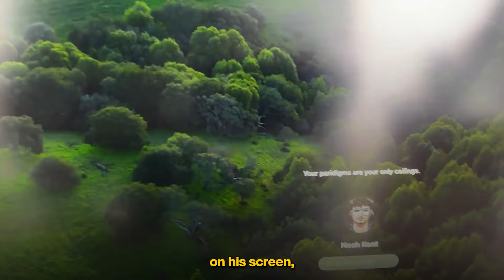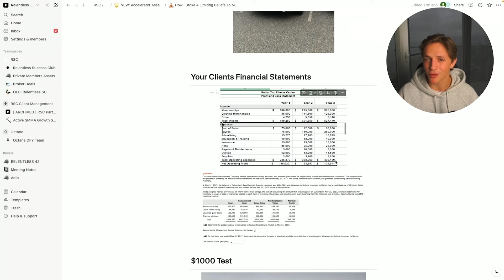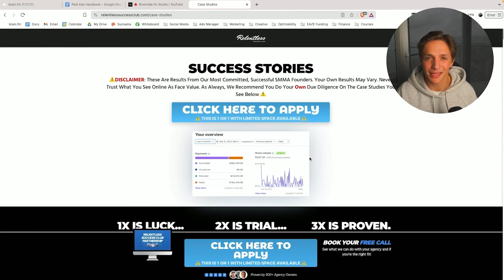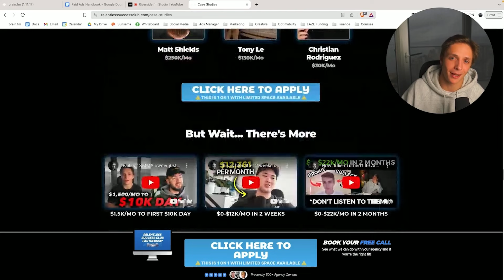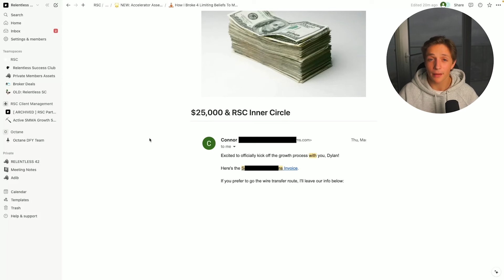It took me 5+ years to realize what I'll tell you in 10 minutes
In this video, I'll share the mindset shifts and tools that took me 5+ years to learn in just 10 minutes. Say goodbye to limiting beliefs and hello to success in business and SMMA!

Want my offers, systems & trainings for free?

Want to work with me 1 on 1 (I guarantee you scale)?

If you’re new, I’m Dylan, the founder of Catalyst Holdings. It’s a Marketing HoldCo, which means we provide agency services and then leverage our results for equity. Catalyst does ~$3M/year and our portfolio of companies crossed $10M per year. Given this is a YouTube channel and anyone can make claims, I’ll give you my story and you can google to verify.

18: Started university as a business student
18: Left university to start a videography business
19: Scaled Wilson Media, a full service agency to $60,000/year
20: Scaled Wilson Media to $180,000/year
21: Closed down Wilson Media, started a gym agency
21: Scaled the gym agency to $25,000/month in 5 weeks
21: Started an agency mastermind to help beginners get started
22: Scaled Relentless Success Club, a consulting business to $119,000/mo
22: Started Mortgage Ai, an agency and scaled to $36,000/mo in 7 weeks
22: Documented the entire journey on YouTube
22: Had Mortgage Ai acquired in a seller financed buyout and left the company

Today: Catalyst provides agencies with DFY client acquisition channels, the internal systems we use, and the opportunity to work 1 on 1 with our internal team. Our portfolio consists of B2B companies and they bring in $10M/year

Dylan

FULL DISCLOSURE
I post content to make money. I want to build trust with business owners so we can find the best ones and help them scale.